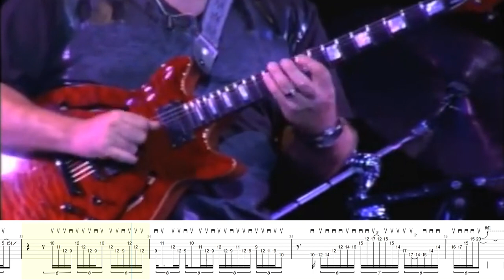The Original MASTER of SWEEP PICKING Still Blows Your Hero Away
0:00 - Intro
1:50 - Solo